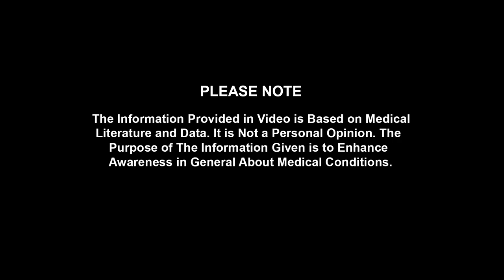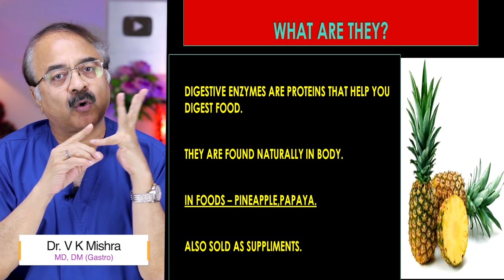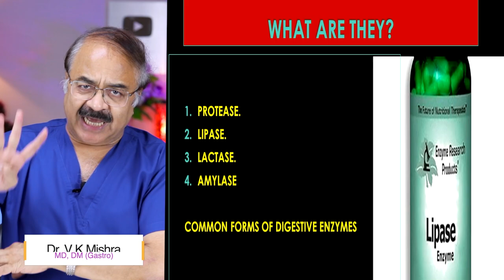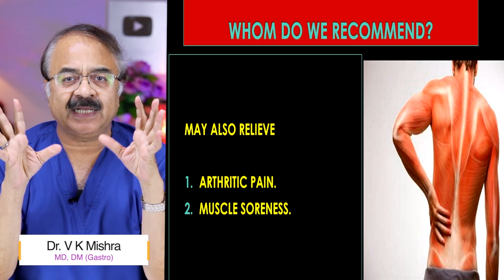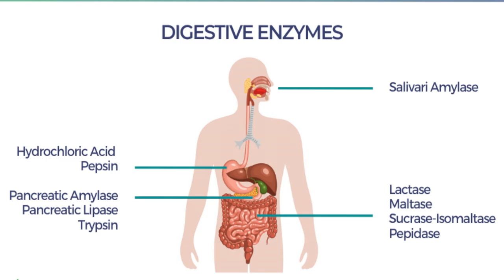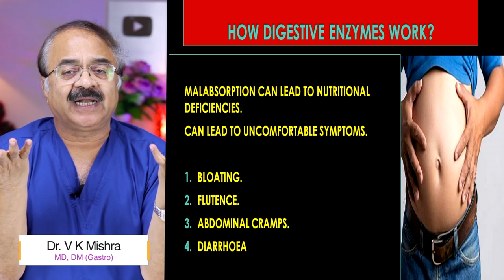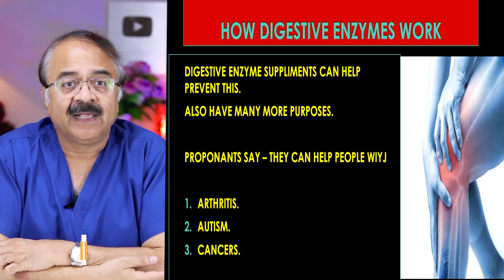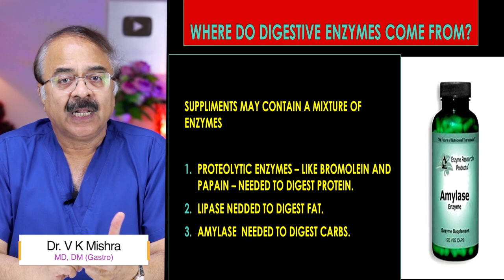Pineapple खाएं पाचन दुरुस्त रखे || WHAT ARE DIGESTIVE ENZYMES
Pineapple खाएं पाचन दुरुस्त रखे || WHAT ARE DIGESTIVE ENZYMES || By Dr. V K Mishra || The Gastro Liver Hospital Kanpur || Call :- , 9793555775, 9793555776

• Colonoscopy
• ERCP
• Endoscopic ultrasound.
• Capsule endoscopy.
• Hydrogen breath test.